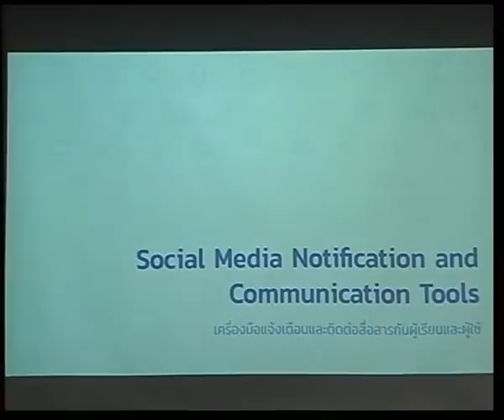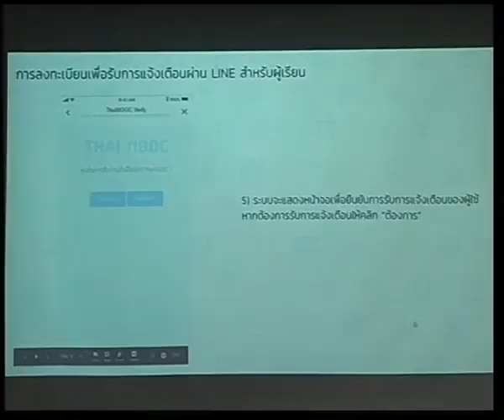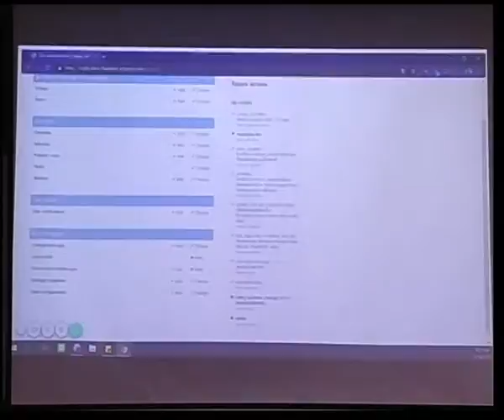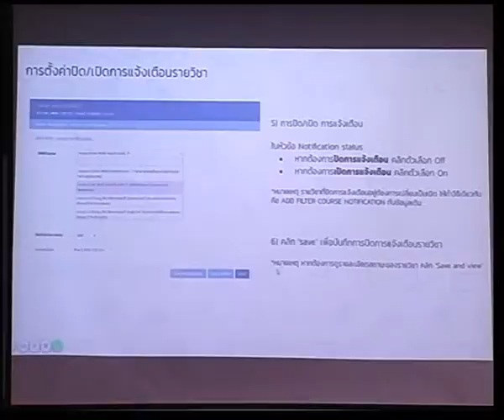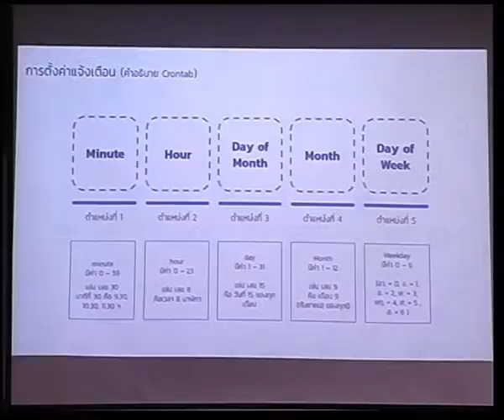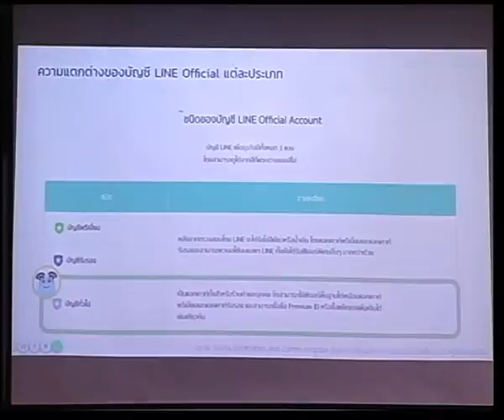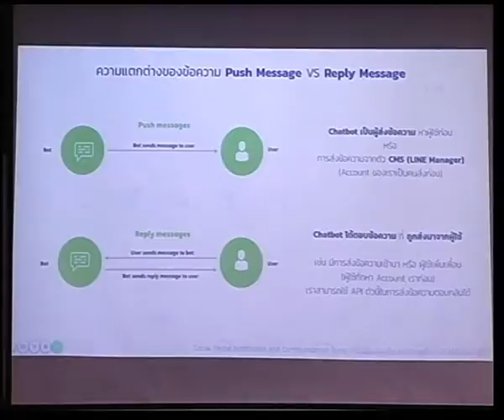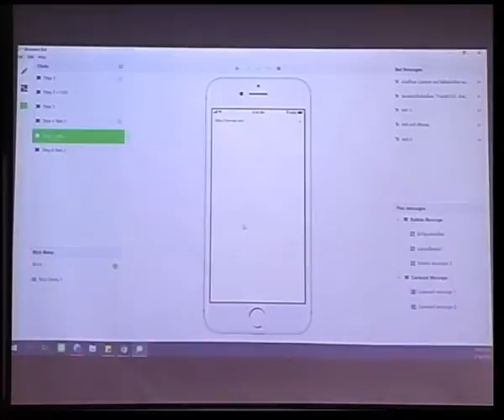การอบรมการใช้งานระบบการเรียนการสอนกลางในระยะ2 1/3